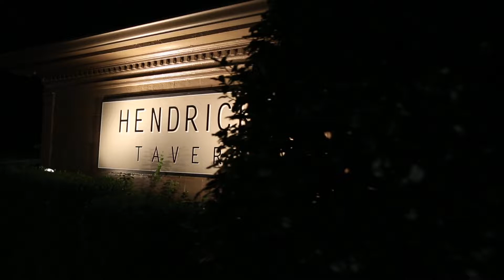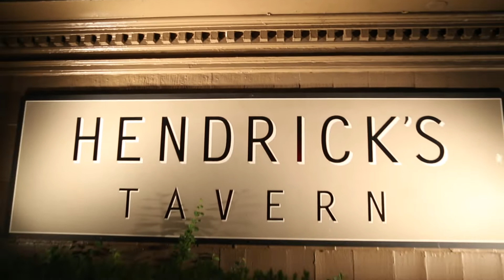Ruth 50th Birthday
This video is about Ruth 50th Birthday